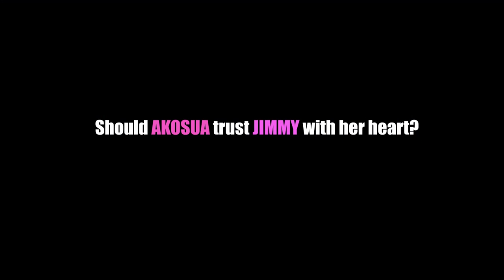Perfect Love Pt.1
Akosua finds a new man who is so loving and caring. His perfection leaves her with shreds of doubts